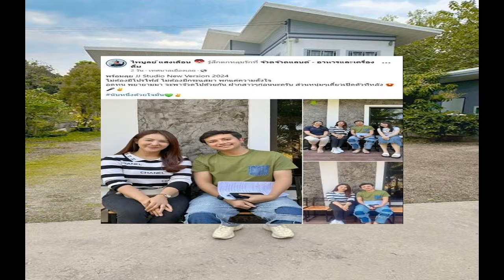ส่องเลขเด็ด พิธา เที่ยวงานตรุษจีนเยาวราช ซื้อหวยลุ้นให้โชค นทท ขอเซลฟี่คึกคัก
พิธา-ชัยธวัช” ควง สส.ก้าวไกล เดินงานตรุษจีนเยาวราช อวยพรขอให้ เฮง เฮง เฮง เป็นปีแห่งความหวัง นักท่องเที่ยวขอถ่ายรูปคึกคัก ซื้อเลขเด็ดลุ้นให้โชค

เมื่อวันที่ 10 ก.พ. 2567 ที่ซุ้มประตูวัฒนธรรมไทย-จีน ถนนเยาวราช นายชัยธวัช ตุลาธน สส.บัญชีรายชื่อ หัวหน้าพรรคก้าวไกล นายพิธา ลิ้มเจริญรัตน์ สส.บัญชีรายชื่อ ประธานที่ปรึกษาหัวหน้าพรรคก้าวไกล และ สส.พรรคก้าวไกล เดินทางมาเที่ยวถนนเยาวราช ในช่วงเทศกาลตรุษจีน
โดยนายชัยธวัช กล่าวว่า ขออวยพรยินดีกับพี่น้องชาวจีน ซึ่งถือว่าเป็นวาระที่สำคัญที่สุดของปี ขอให้ทุกคนรุ่งเรืองไปพร้อมๆ กัน

ด้าน นายพิธา อวยพรเนื่องในเทศกาลตรุษจีนว่า ขอให้มั่งมีศรีสุข เฮง เฮง เฮง เรื่อยๆ ซึ่งปีนี้เป็นปีที่ 49 ของความสัมพันธ์ไทย-จีน และปีหน้าจะครบครึ่งศตวรรษ ขอให้ทุกสิ่งทุกอย่างเป็นไปตามปรารถนา และเป็นปีแห่งความหวังของทุกคน ทั้งนี้ การมาวันนี้ไม่ได้ต้องการมาเช็กเรตติ้งทางการเมืองใดๆ เพราะเมื่อปีที่แล้วก็มา
ขณะที่ นายปารเมศ วิทยารักษ์สรรค์ สส.กทม. พรรคก้าวไกล กล่าวถึงแนวทางการพัฒนาพื้นที่เยาวราชว่า พื้นที่นี้คนไทยเชื้อสายจีนอยู่มาเป็นระยะเวลายาวนาน มีหลายประเด็นที่ต้องพัฒนา ไม่ว่าจะเป็นการจราจร การท่องเที่ยว

รวมถึงแก้ปัญหาทุนต่างชาติที่เข้ามาอยู่ในพื้นที่ แย่งอาชีพทำกินของคนไทย ซึ่งต้องมีการจัดระเบียบ พื้นที่นี้เป็นพื้นที่ย่านเศรษฐกิจของกรุงเทพชั้นใน เป็นพื้นที่ที่สร้างชื่อเสียงไปทั่วโลก เช่น สตรีทฟู้ดถนนเยาวราช รวมทั้งมีชุมชนที่มีอัตลักษณ์ในประวัติศาสตร์อยู่บริเวณข้างหลังถนนเยาวราชเป็นจำนวนมาก ซึ่งต้องการส่งเสริมการท่องเที่ยวเชิงวัฒนธรรม
จากนั้น นายชัยธวัช และนายพิธา พร้อมด้วย สส.พรรคก้าวไกล เดินจากวงเวียนโอเดียน พร้อมเยี่ยมชมร้านค้าในเทศกาลตรุษจีน โดยมีประชาชน รวมถึงนักท่องเที่ยวชาวจีนห้อมล้อม ขอถ่ายรูป และให้กำลังใจไปด้วยตลอดทาง

ขณะที่ช่วงหนึ่งมีผู้นำสลากกินแบ่งรัฐบาลมาขาย ซึ่งนายพิธา บอกให้ สส.เลือกเบอร์แทนตน พร้อมระบุว่า “ผมถูกบ่อยแล้ว” จากนั้นจึงได้กล่าวว่า “เอาเบอร์ 99 แล้วกัน 99 ก้าวไกล”